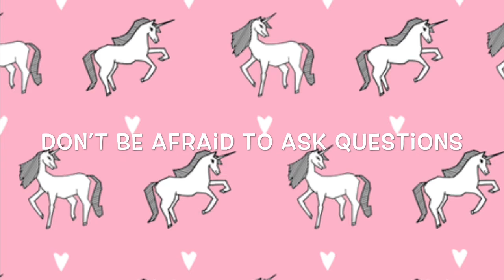ENG 101 Writing Guide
Tips for approaching new teachers in the writing program at ISU.